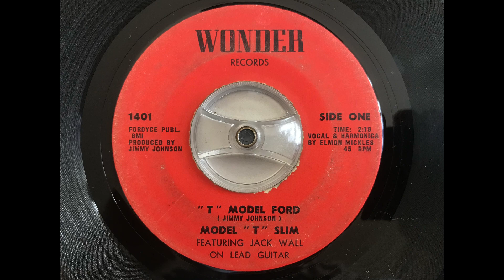Model ”T” Slim - ”T” Model Ford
Featuring Jack Wall on lead guitar.
Top harmonica blues with Model T Slim aka Elmon Mickle released on Wonder in 1966. The 45 has seen better days, but well worth an upload considering it’s quite an bscure release.